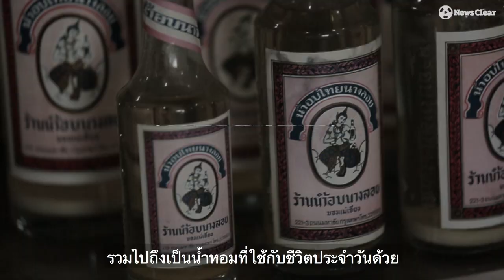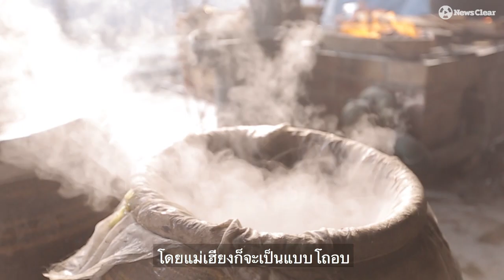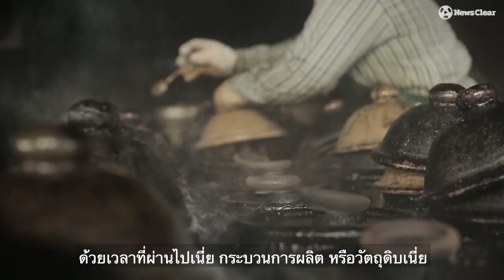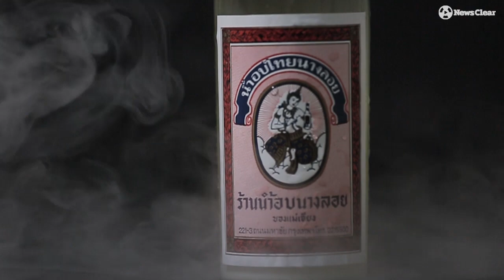น้ำอบนางลอย เครื่องหอมที่อยู่คู่คนไทยมากว่า 100 ปี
เปิดโรงงาน "นางลอย" น้ำอบคุณภาพที่ผลิตด้วยมือมาไม่ต่ำกว่า 104 ปี
newsclear พาไปพูดคุยกับ "น๊อต-ดิษฐพงศ์ ธ.เชียงทอง" ทายาทรุ่นที่ 4 ธุรกิจน้ำอบนางลอย ผู้สืบทอดกิจการมาจากคุณย่าเฮียง ที่อยู่คู่คนไทยมามากกว่า 100 ปี
นอกจากกลิ่นที่คนไทยคุ้นเคยกันมาอย่างยาวนานแล้ว ขั้นตอนการผลิตยังเป็นอีกเสน่ห์หนึ่ง เนื่องจากไม่มีการใช้เครื่องจักรเพราะจะใช้วิธีทำมือ 100% ตั้งแต่ขั้นตอนการอบจนถึงบรรจุขวด